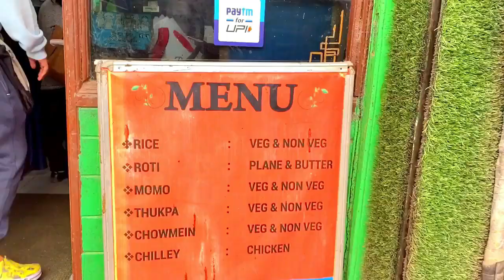Gangtok Cheapest Street Market | Gangtok Lal Bazar Market & M.G Marg | Things to buy in Gangtok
Address
Lall Market Road Gangtok sikkim

 • Kindness – LiQWYD...

 • Hold On – Markvar...